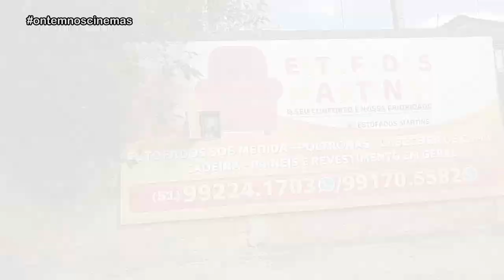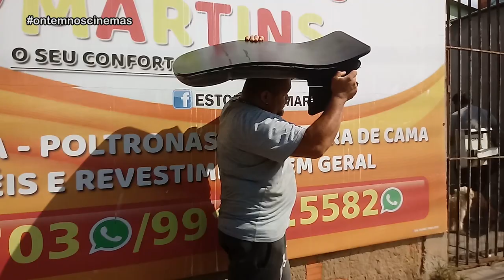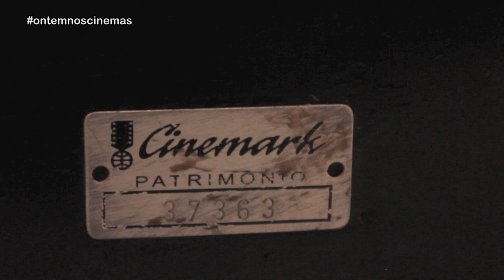MONTEI UM CINEMA EM CASA COM TELÃO 106 POLEGADAS E CADEIRAS DA CINEMARK!!! ONC#98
Transformei minha sala num cinema, com direito a um telão de 106 polegadas e cadeiras originais da Cinemark! Confira o processo de restauração desse curioso item!

Músicas: Over Time (Vibe Tracks) • Venice Beach (Topher Mohr & Alex Elena) • Sunny Travel (Nico Staf) • Rewind (Ofshane) • Know Myself (Patrick Patrikios) • Ocean View (Patrick Patrikios)